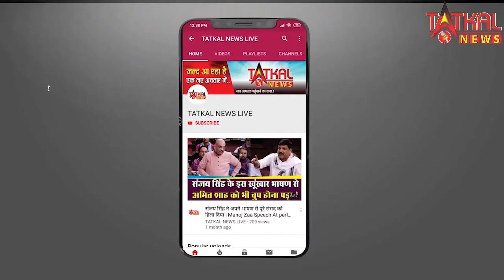कफील खान की रिहाई से उनके समर्थको को मिली बड़ी राहत